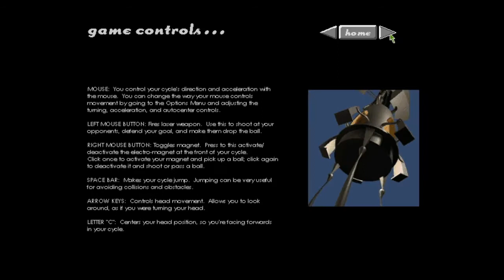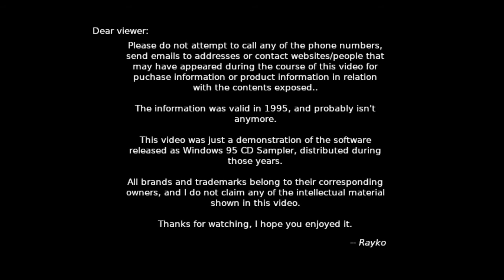Games for Windows 95 - Locus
Next up in the list is Locus, developed by Zombie and published by GT Interactive in 1995 for Windows platforms. One of the hidden jewels of the era, a game that should have had more attention if you ask me.

Locus is a 3D sports game, in which 3 teams, each with 2 players (at least in the demo), fight each other in an arena (with peculiar shapes), where the teams need to deposit an orb, into one of the enemy team 'houses'. You'll get the idea when you see it in the video.

So it's kinda a battle car game with some sports approach to it, in fact, you never destroy any of the other team's vehicles, you can just stun them with a laser to steal an orb if they were carrying one. There are a few map elements that come into play too, like energy recharges, speed ups and some rail-kind of path that straightens your path.

It's really fun to play, and might be even more fun with real people. In a sense I consider this game as a precursor of what Rocket League is today, but much more sci-fi and brutal. It might not be actual soccer what you play on Locus, but it kinda has some feel to it.

The demo has 3 arenas to play, and only one team to play with. Enough to get you engaged, even though the AI is not particularly impressive, they can score on their own and get you out of the game. 3 orbs are needed to take one team out, and the last team remaining wins the round.

Great idea and quite impressive for the time, with actual 3D implemented. I remember playing this little demo quite a few times, it was confusing at first, but once you get the idea, it's just fun to play with.

I couldn't find other gameplay videos about this particular game, or more information even. Maybe I'll try to find a copy of it just to make a full playthrough. Maybe.